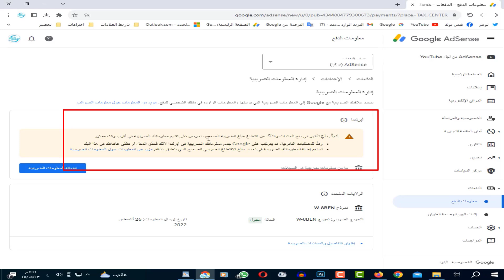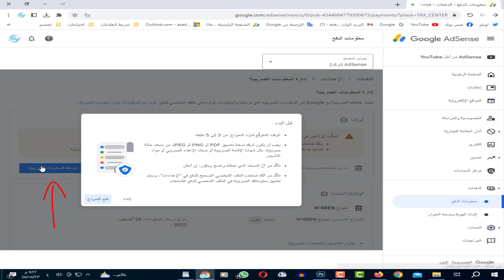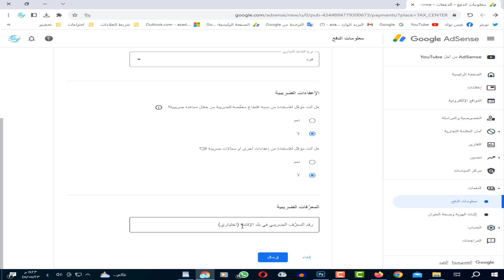طريقة تقديم معلومات الضرائب في ايرلندا لحساب كوكل ادسنس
فيديو اليوم هو عبارة عن شرح لطريقة تقديم معلومات الضرائب في ايرلندا لحساب كوكل ادسنس | تقديم النموذج الضريبي في ايرلندا لحساب ادسنس

AZAD NOMAN
ازاد نعمان